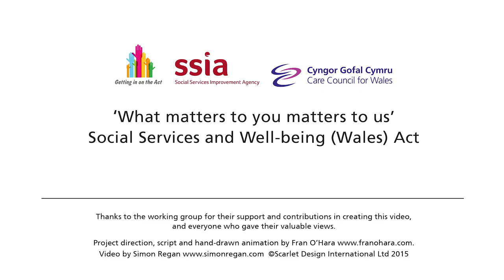What Matters to You Matters to Us - Full English HD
This  film looks at how the Act will affect service users. It was developed by the Social Services Improvement Agency alongside the Care Council and other partners, and can be used with members of the public and the workforce.